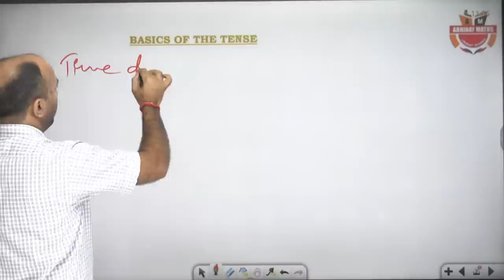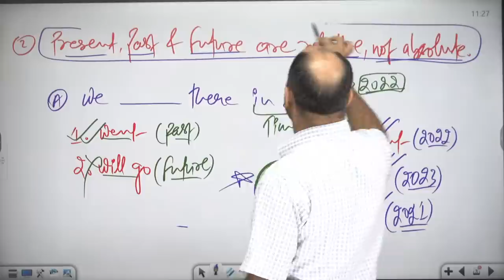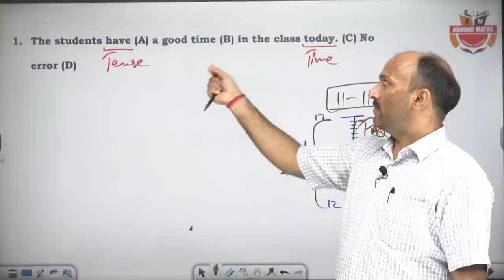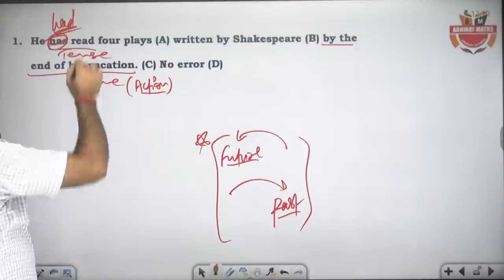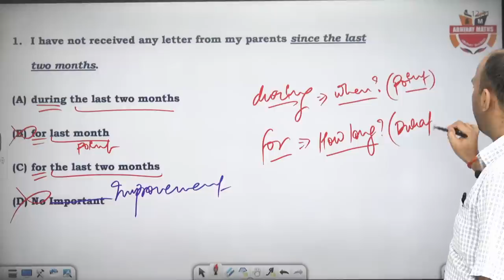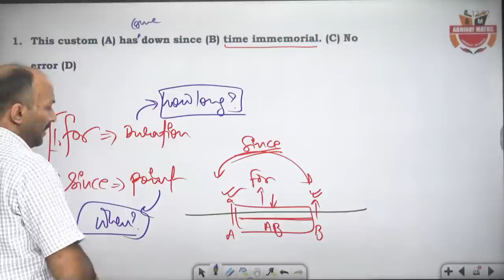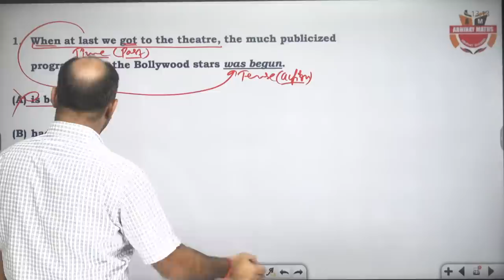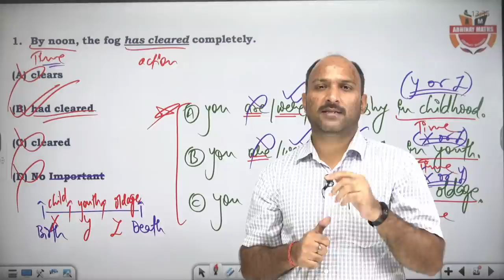Tense- basics of English language ! Best explanation by Ankul Sir !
👉🏻88 Days Maths Special (Live + Recorded) by Abhinay Sir 🔔Abhinay Maths APP